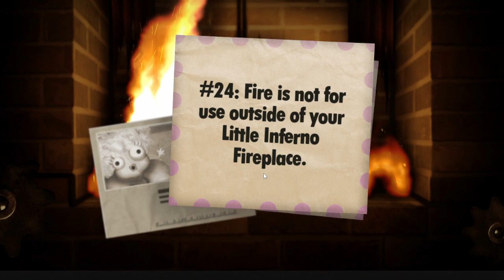Little Inferno [Steam] #8 - Don't Play With Fire, Folks!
Hey and welcome to Little Inferno! Bubbie and I wanted to do something special for the holiday season and decided to play through Little Inferno for the 12 days of Christmas with a little twist. Bubbie's at the helm!

Join Bubbie and me as we burn items, make combinations, and perhaps discover that there are some things that are more dangerous than fire!

Little Inferno
Steam